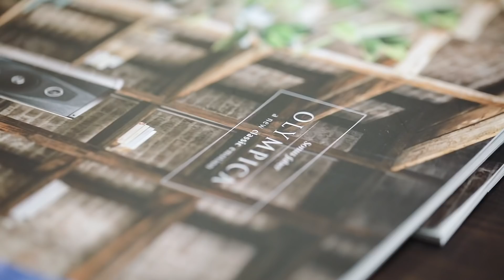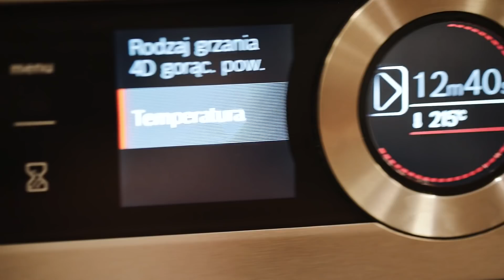Otwarcie nowej siedziby S-Line Studio i wystawa Szymona Brodziaka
Otwarcie S-Line Studio i wystawa Szymona Brodziaka w nowootwartym studio aranżacji wnętrz i mebli kuchennych w Gorzowie Wielkopolskim, ul.Walczaka 12 /1 Villa Park. Dziękujemy wszystkim gościom i partnerom, którzy uczestniczyli we wspomnianym wydarzeniu.

Otwarcie nowego studio miało miejsce już w marcu 2018 roku i było kolejnym krokiem w rozwoju. Dzięki temu mogliśmy zaoferować w odpowiedzi na oczekiwania naszych klientów rozwiązania rozszerzonej rzeczywistości, wystawę wyróżnionego na arenie międzynarodowej fotografa, znacznie więcej przestrzeni i prezentację mebli kuchennych wraz z materiałami.

S-Line Studio
ul. Walczaka 12/1
Gorzów Wielkopolski